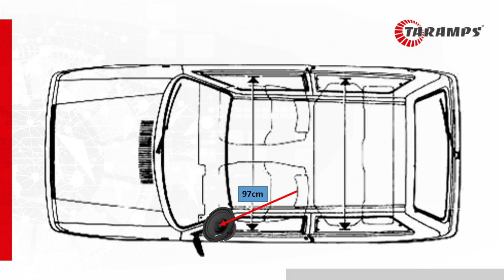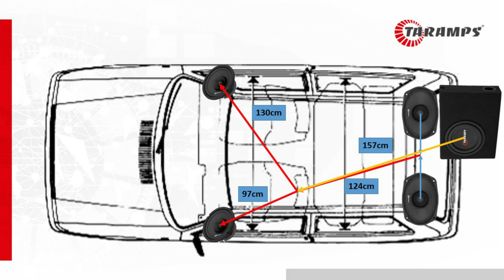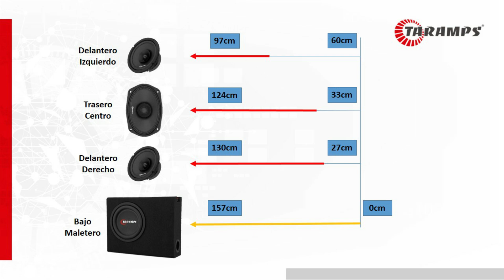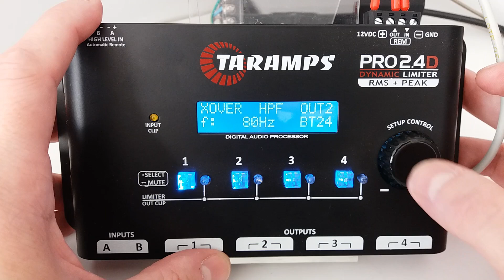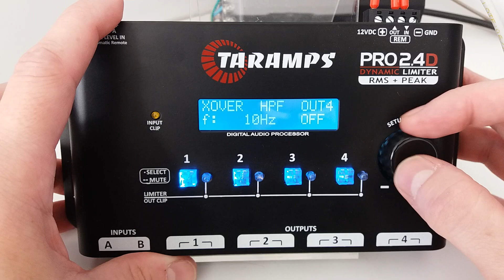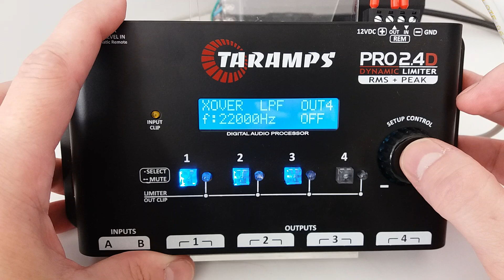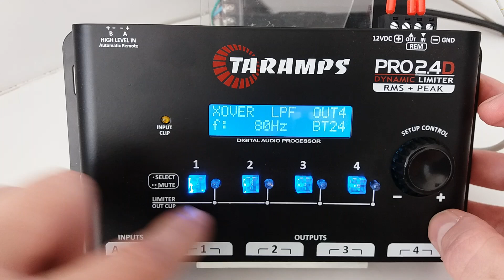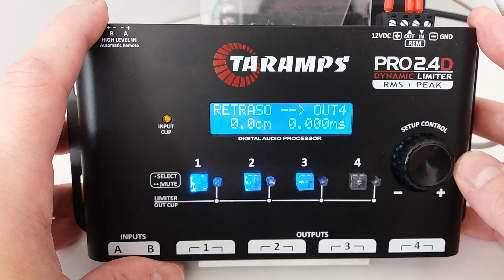TECH INFO #80 - COMO AJUSTAR DSP PROCESADOR DE AUDIO TARAMPS PRO2.4D PARA SONIDO INTERNO - RETRASO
COMO AJUSTAR DSP PROCESADOR DE AUDIO TARAMPS PRO2.4D PARA SONIDO INTERNO - RETRASO / CROSSOVER / RUTEO DE AUDIO